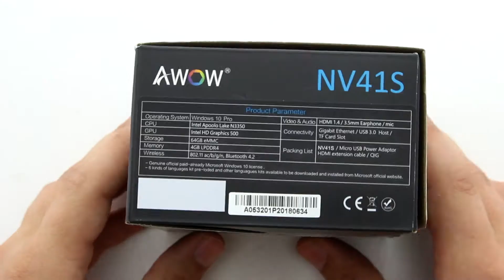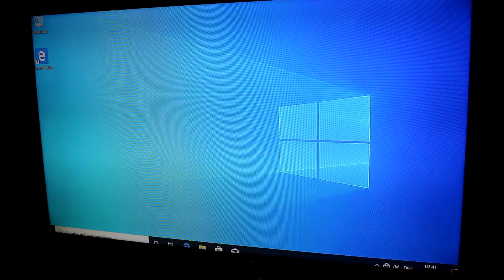Unboxing AWOW Mini PC Stick Windows 10 Pro Fanless Computer Intel N3350 4GB 64GB WLAN USB Bluetooth